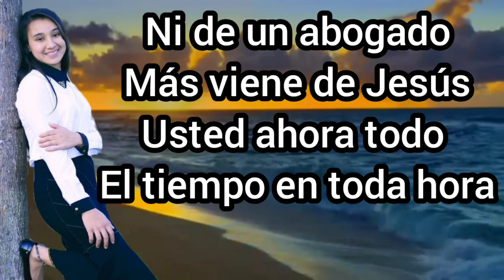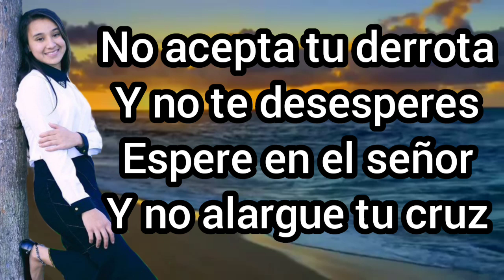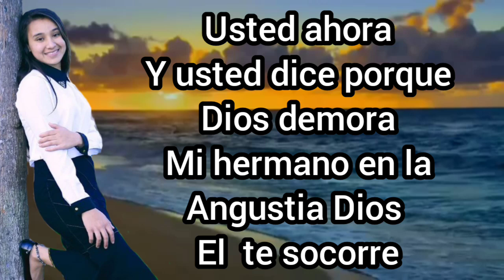Liz Espínola 🎶 La victoria llegó con letra ( creado por Noelia)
Noe.  M . Oficial